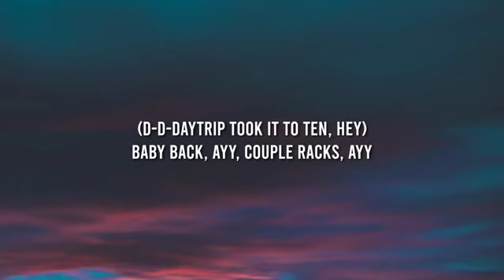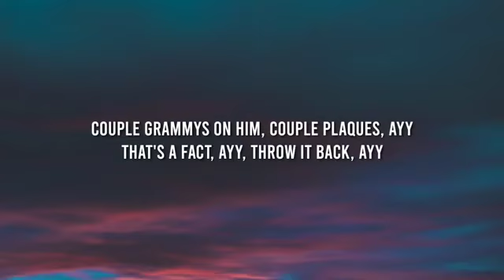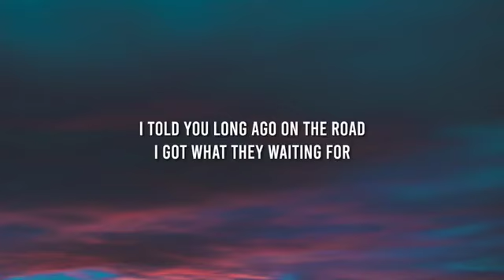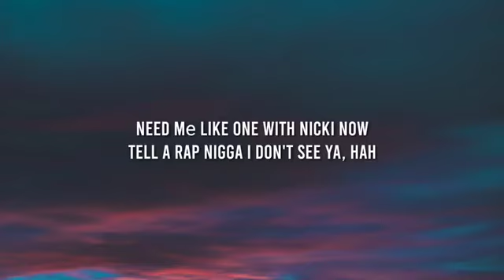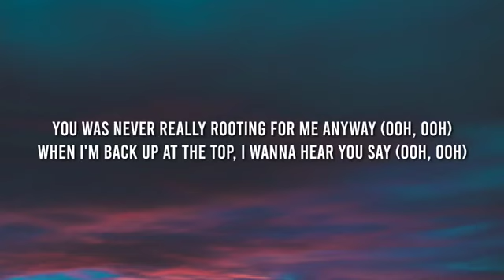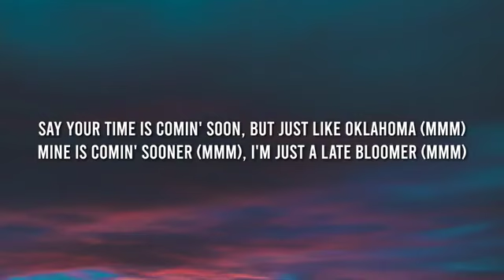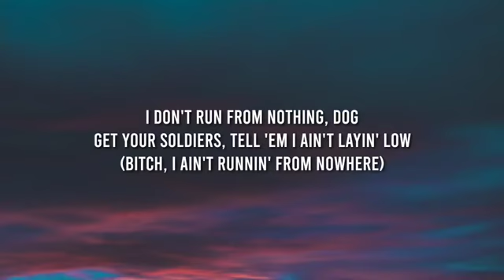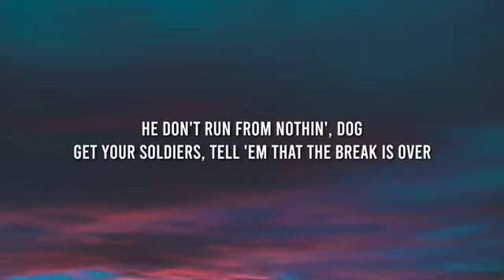Lil Nas X Industry Baby Lyrics ft Jack Harlow